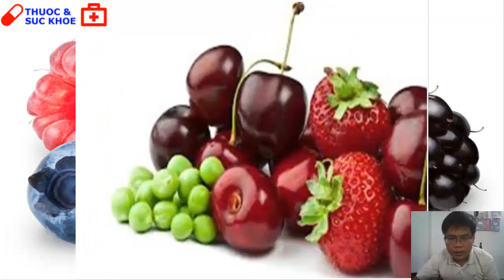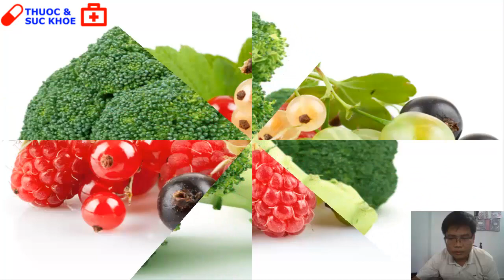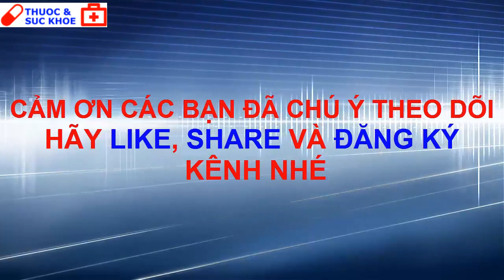Thực phẩm nào giúp bạn tăng cường hệ miễn dịch trong mùa cúm